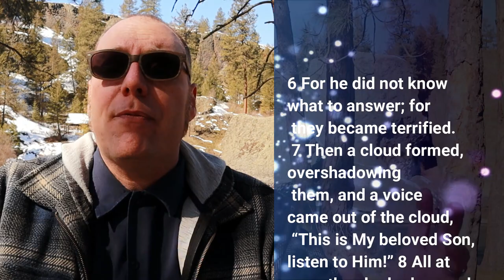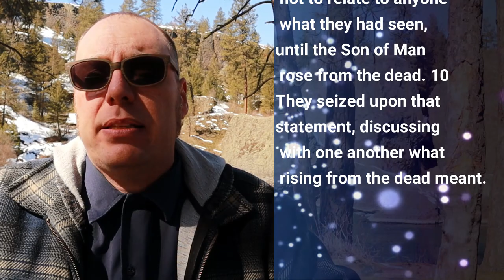VlogAside 008 Mark 9:2-10, How do you deal with Change?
Mark 9:2-10
2 Six days later, Jesus *took with Him Peter and James and John, and *brought them up on a high mountain by themselves. And He was transfigured before them; 3 and His garments became radiant and exceedingly white, as no launderer on earth can whiten them. 4 Elijah appeared to them along with Moses; and they were talking with Jesus. 5 Peter *said to Jesus, “Rabbi, it is good for us to be here; let us make three tabernacles, one for You, and one for Moses, and one for Elijah.” 6 For he did not know what to answer; for they became terrified. 7 Then a cloud formed, overshadowing them, and a voice came out of the cloud, “This is My beloved Son, listen to Him!” 8 All at once they looked around and saw no one with them anymore, except Jesus alone.
9 As they were coming down from the mountain, He gave them orders not to relate to anyone what they had seen, until the Son of Man rose from the dead. 10 They seized upon that statement, discussing with one another what rising from the dead meant.